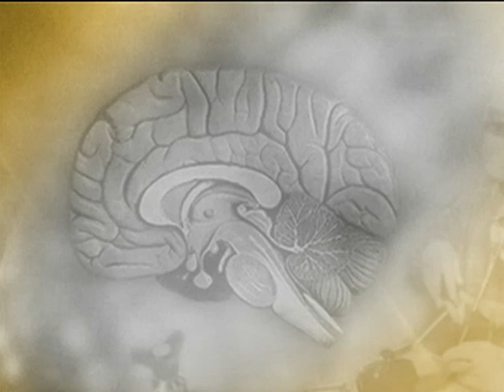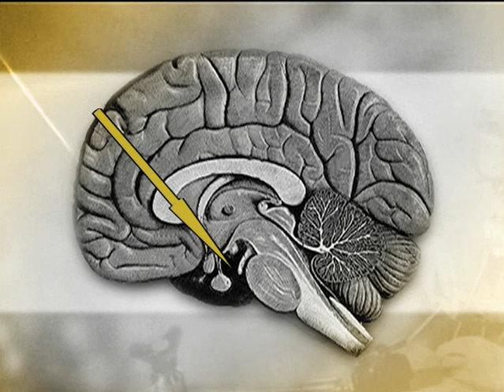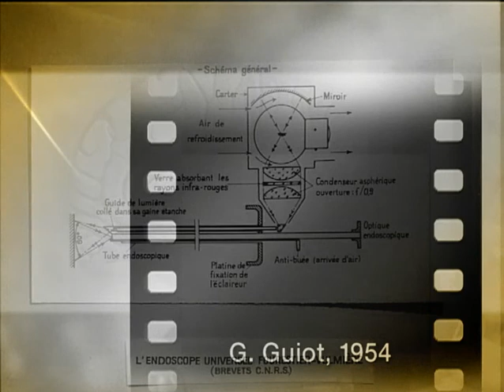History of neuroendoscopy